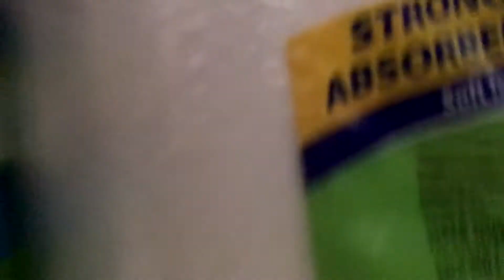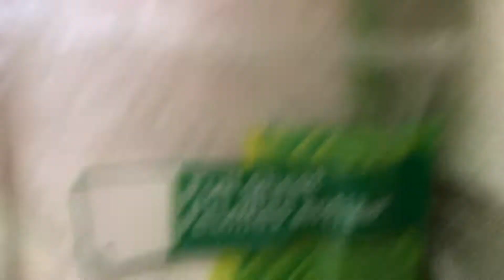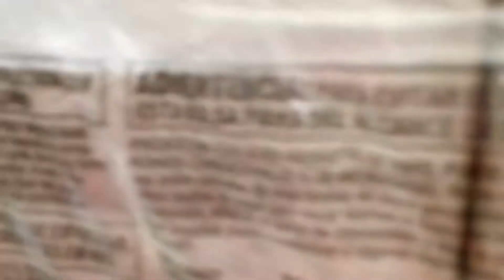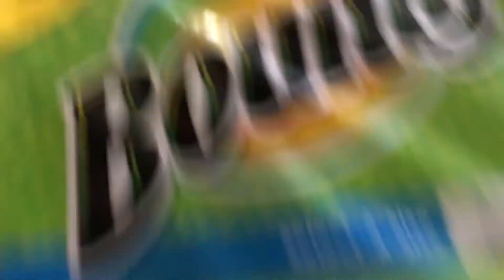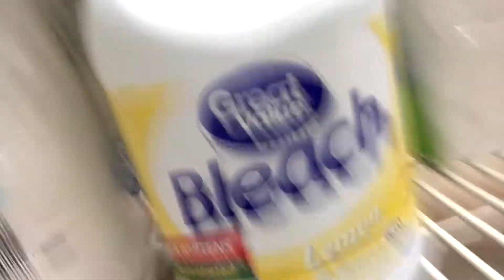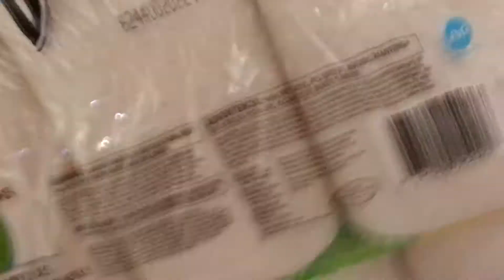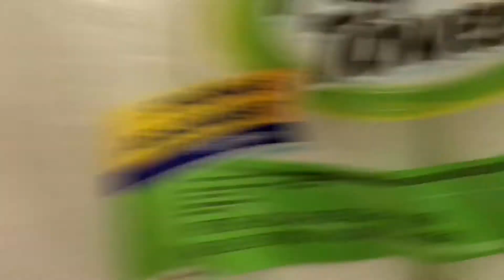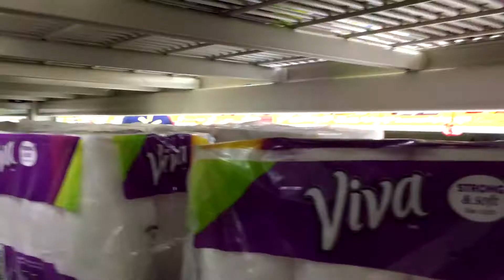Best Toilet Paper Fort!!!!!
Hey guys, here's our paper towel fort!!!

Hope you guys enjoyed the video, have a good day and I'll talk to you later!!!